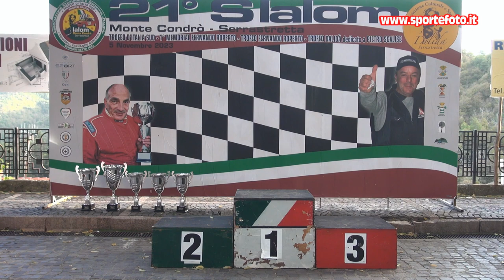Francesco Santise - 21` Slalom Monte Condro` Serrastretta (CZ) 05-11-23